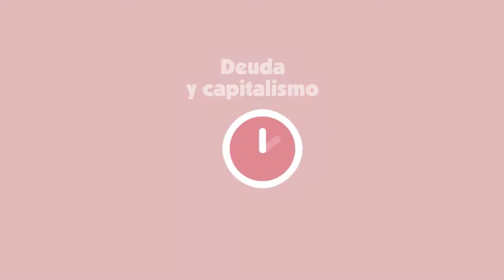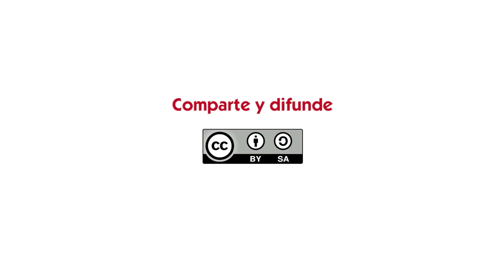Deuda y Capitalismo en 3 minutos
Explicación de Jorge Fonseca de la realción deuda y capitalismo, en 3 minutos.